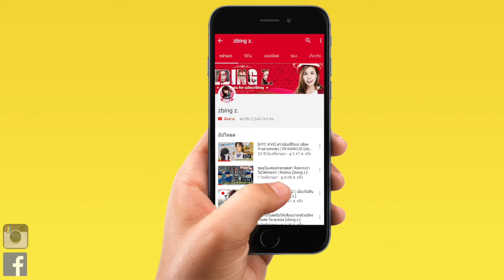[EP.11] Planet coaster | บุกรังเอเลี่ยนอันแสนน่ากลัว zbing z.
สนับสนุนพี่แป้งได้ที่นี่!

zbing z